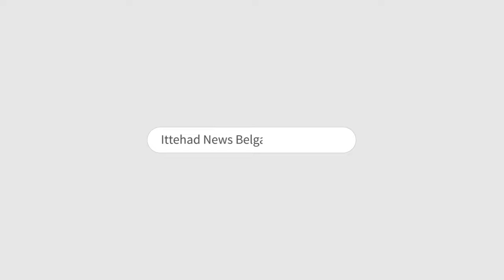ITTEHAD NEWS | BELGAUM NEWS | - BHAGWA LOVE TRAP - BEKAABU HOTE HALAAT